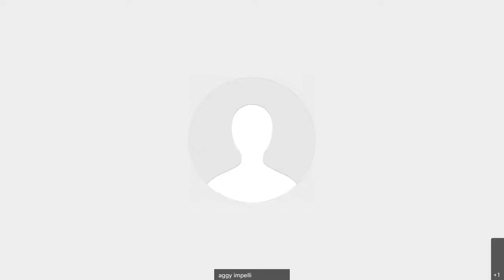Sculpt with Aggy-4/14/21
Join Aggy for a fun mix of cardio and sculpting. Torch fat and gain lean muscle in this fun class!